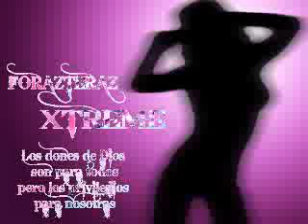kika tex dj y forastero dj FORAZTEROZ XTREME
EL PRIMERO DE MUCHOS
VIDEOS RAZA VAMOS CON TODO